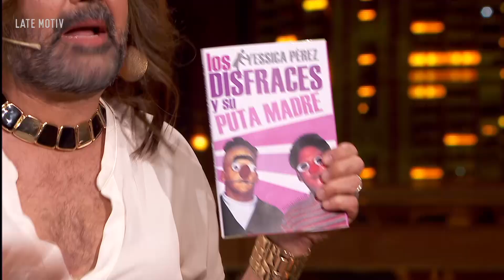LATE MOTIV - Yéssica Pérez, disfraces para esconderse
Nuestra prolífica colaboradora nos trae un extracto de su última obra 'Disfraces y su puta madre'.